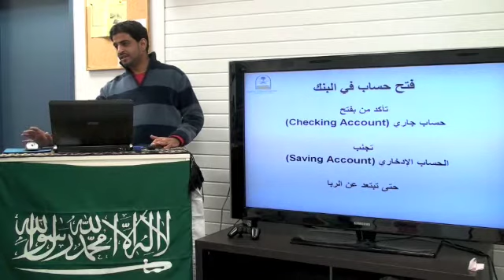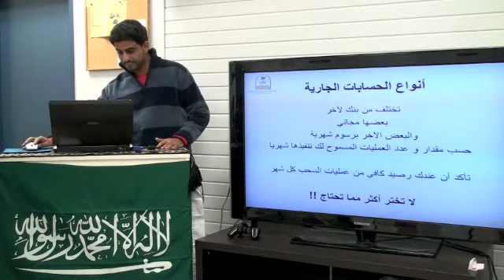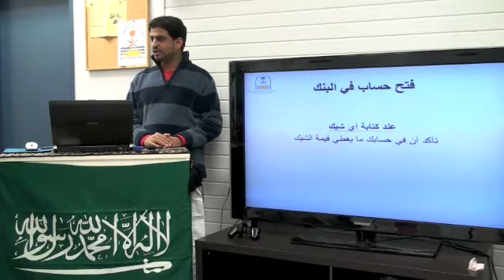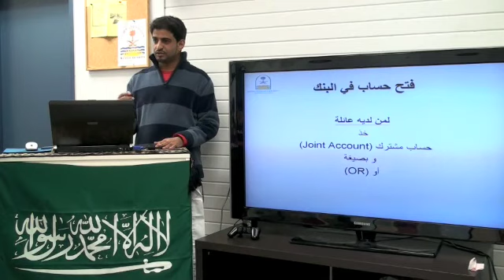فتح حساب في البنك الجزء الثاني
سلسلة محاضرات المبتعث من الألف إلى الياء